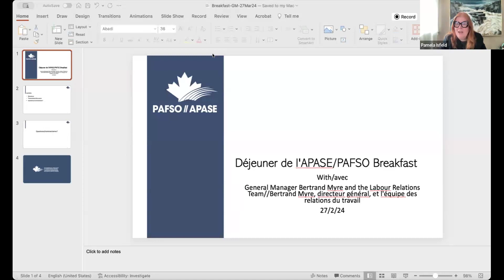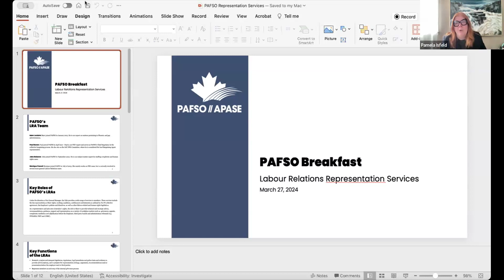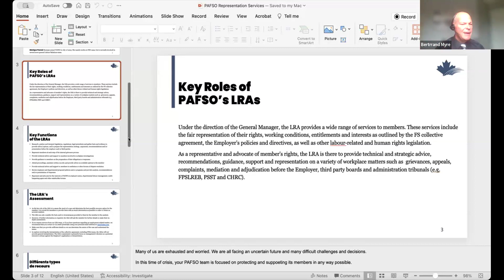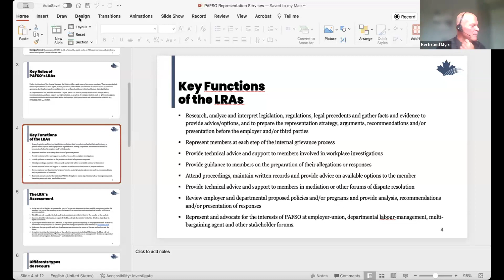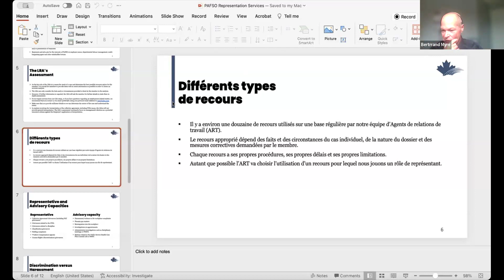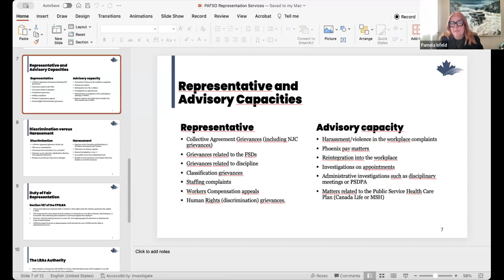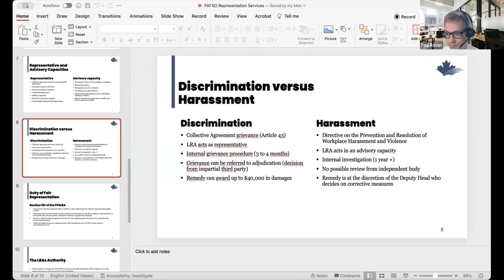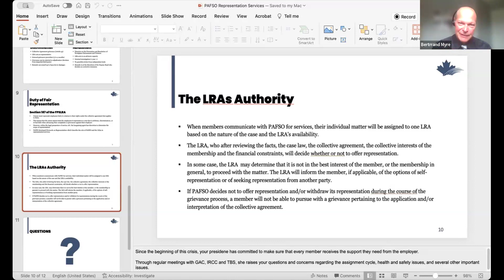PAFSO’s Labour Relations Team // L'équipe des agents de relations de travail de l'APASE